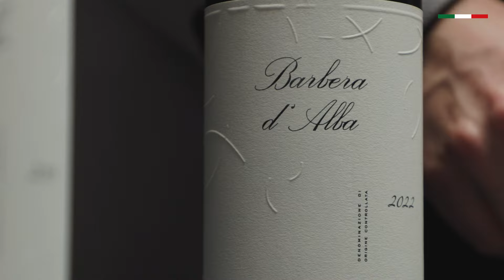FIEL ÀS ORIGENS - EP 3 - UM JANTAR DO PIEMONTE 🇮🇹🍷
Se um prato ou uma taça tem o poder de nos transportar para outros lugares, o terceiro episódio da websérie “Fiel às Origens” nos leva diretamente ao Piemonte, com um jantar de alto nível repleto de clássicos da região: Vitello Tonnato, Agnolotti Plin, Brasato al Barolo e os vinhos Barbera d’Alba, Barbaresco e Barolo, da Massolino Winery. Assista, inspire-se e viaje conosco pela rica cultura da Itália. 🇮🇹🍷

Vinho tratado com respeito. 🍷

ONDE ENCONTRAR:
📍São Paulo:
Rua Bandeira Paulista, 726

📍Campinas:
Av. José Bonifácio, 2120

Produto destinado a maiores de 18 anos. Se beber, não dirija.